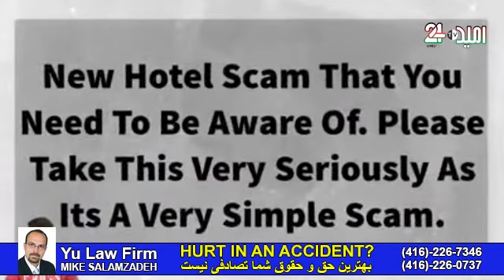دزدان مسلکی هر کجا دنبال شماست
اگر میخواهید از شر دزدان مسلکی بخصوص در مورد { ویزه کارتهای} تان در امان باشید پس به این ویدیو گوش دهید